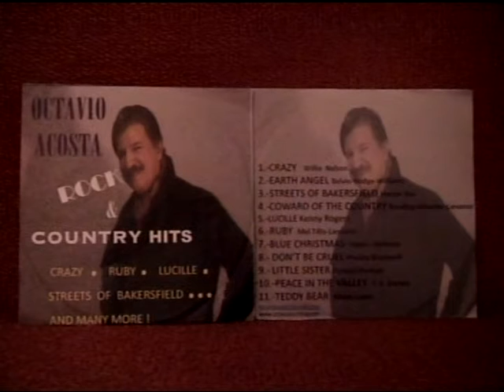OCTAVIO ACOSTA TRIBUTO A ELVIS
Version de Octavio Acosta de "Teddy Bear",  exito de Elvis.